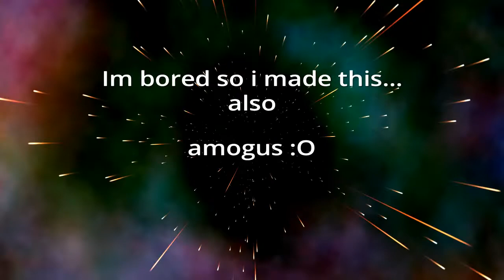Gknife twick shwot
A-A-A-Among us